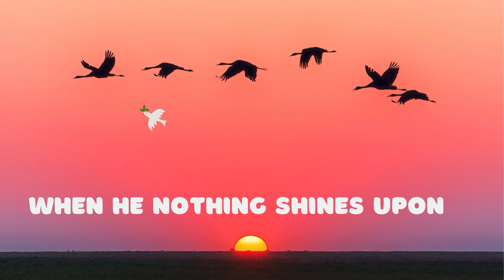Nursery Rhymes For Children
Welcome to our colorful world of Phonics and Poems! 🌈 Join us on our exciting journey as we dive into the magical world of letters, sounds, and rhymes. 📚✨

On our channel, Dolly And The Duck, you'll learn all about phonics, the building blocks of reading and writing. From the alphabet to blending sounds, we'll make learning fun with interactive games, catchy songs, and engaging activities.

But that's not all! Get ready to explore the wonderful world of poems with us. From funny limericks to beautiful ballads, we'll discover the power of words and imagination together. Get ready to recite, rhyme, and giggle along with our collection of delightful poems.

So, hop aboard and let's embark on a learning adventure like no other! 🚀✨